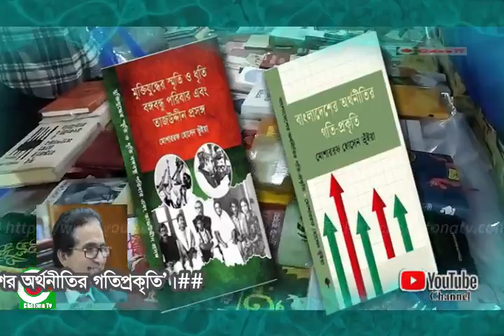এবারের একুশে বই মেলায় প্রকাশিত নতুন দুটি বই এর রচয়িতা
জার্মানে দুটি বইয়ের মোড়ক উন্মোচন করেছেন প্রধানমন্ত্রী শেখ হাসিনা। বই দুটি হচ্ছে ‘মুক্তিযুদ্ধের স্মৃতি ও ধৃতি বঙ্গবন্ধু পরিবার ও তাজউদ্দীন প্রসংগ’ এবং ‘বাংলাদেশের অর্থনীতির গতিপ্রকৃতি’। এবারের একুশে বই মেলায় প্রকাশিত নতুন দুটি বই এর রচয়িতা, জার্মানে নিযুক্ত বাংলাদেশের রাষ্ট্রদূত মোশাররফ হোসেন ভূইয়া।